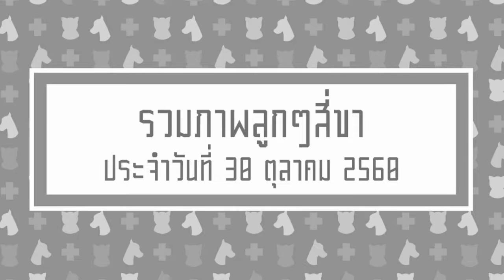รวมภาพลูกๆสี่ขา ประจำวันที่ 30 ตุลาคม 2560